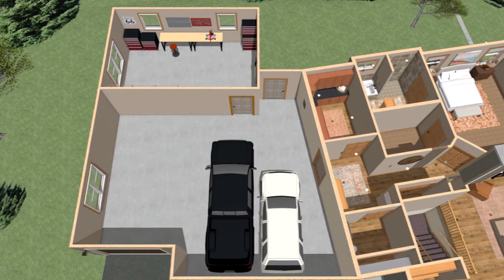Brookside Model - Wausau Homes Waunakee, WI - Boor Residence